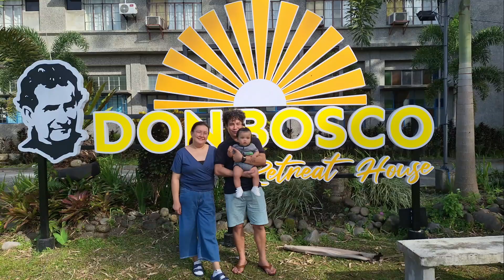Baby Ys 1st Domestic Flight | Bacolod The City of Smile | Don Bosco Press Inc. Family | T2Gudz Vlog